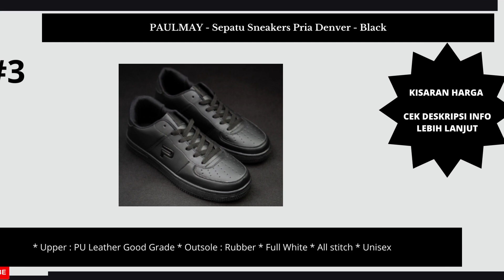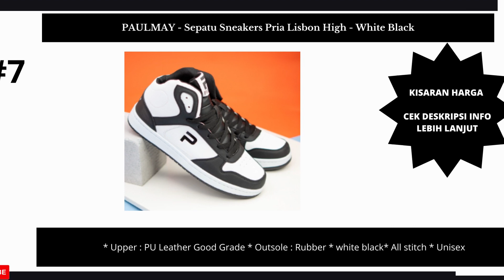REKOMENDASI SEPATU SNEAKERS PRIA TERBAIK PAULMAY